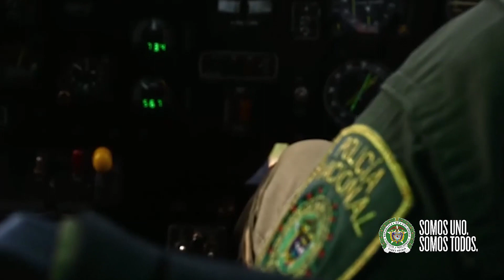Prevención de drogas en este tiempo de pandemia.